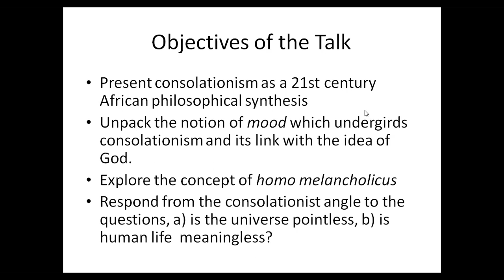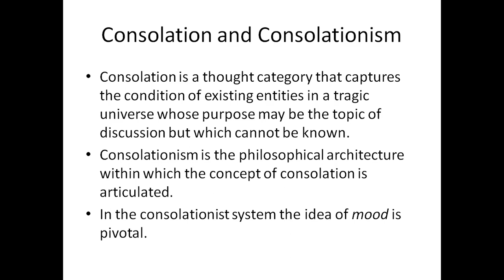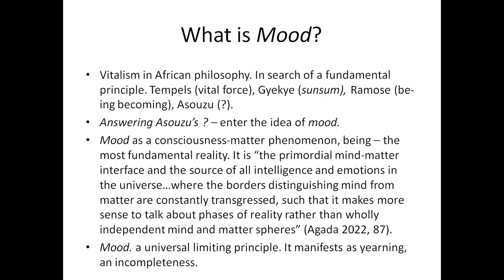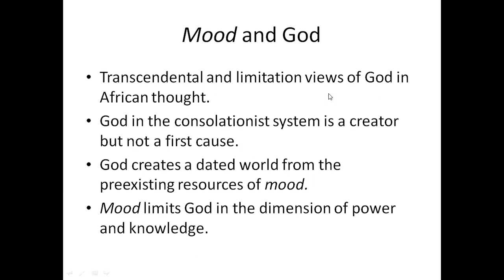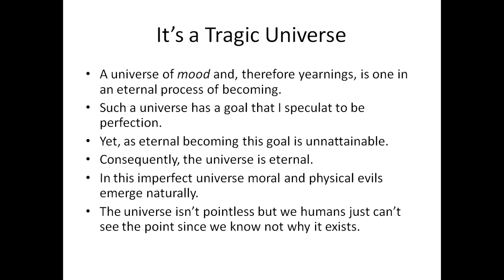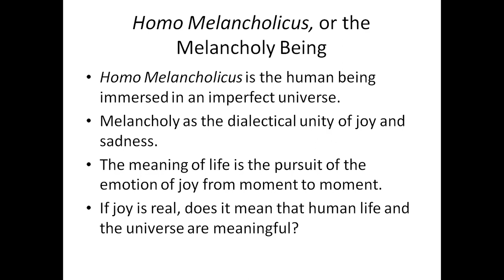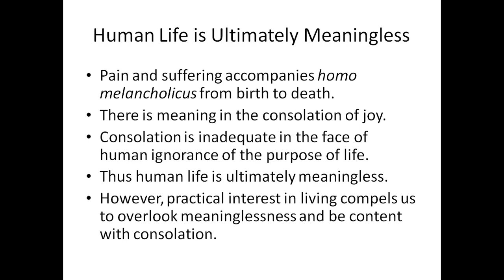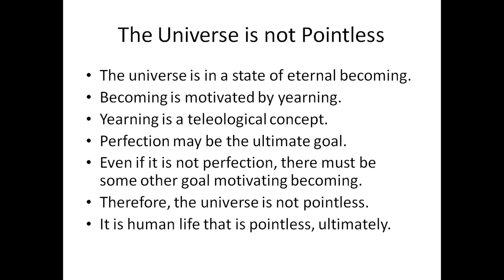Ada Agada: Introduction to the Philosophy of Consolationism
Lecture Series: A Journey through the Contemporary Philosophy of the African Continent.